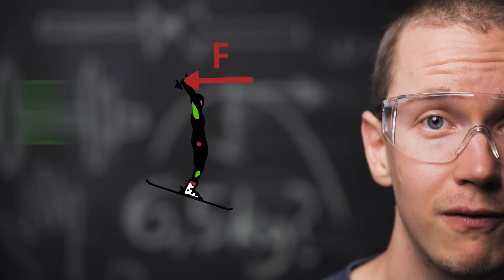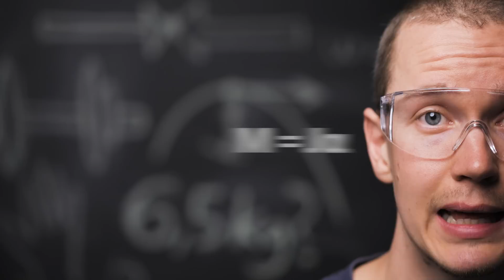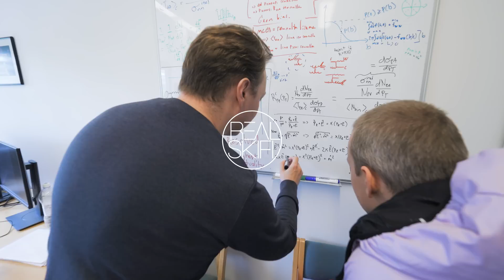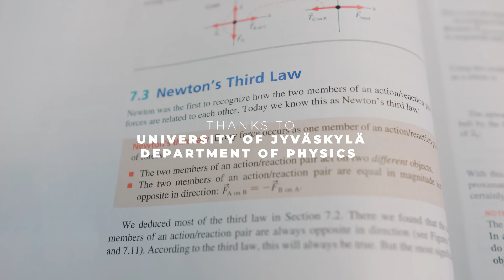Real Skifi - Newtonin Lait (Osa 1)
Kaupallinen yhteistyö Valio Akatemian kanssa.

Vuonna 1687 fyysikko Isaac Newton julkaisi teoksen nimeltä “Principia”, joka loi perustan klassiselle mekaniikalle: Newtonin lait. Alla on jokseenkin vapaa käännös laeista:

(I) Jos unohdat voltin/kierteen ponnistaessa, on varsin hankalaa lisätä niitä hyppyyn kesken ilmalennon

(III) Jos sulla kuitenkin sattuu olemaan käsipainot mukana ilmassa ja heität niitä, niin ne heittävät myös sua

(II) Mitä isommat käsipainot, sitä kovempi voltti/kierre

Kuitenkaan kaikki säännöt eivät löytyneet Newtonin Principiasta. Säännöt jotka satoja vuosia myöhemmin tulisivat määrittämään sen, miten Valio Akatemia -ohjelman stipendit jaetaan. Tässä kenties kolme tärkeintä:

(1) Jotta stipendin voi saada, täytyy stipendiä ensin hakea.

(2) Älä hukkaa aikaasi. Ensi vuoden stipendien haku päättyy 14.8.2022

(3) Lisätietoja: valio.fi/akatemia